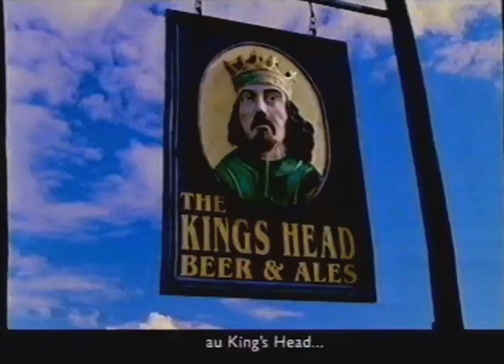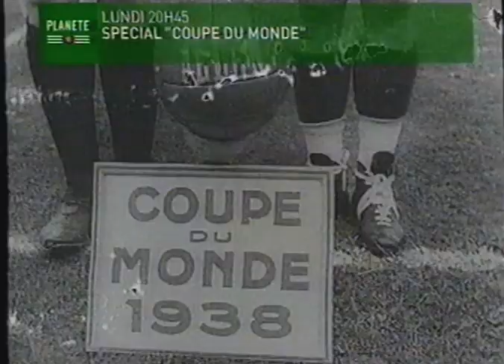Planete - blok reklamowy (rande Bretagne 2002, Canal Jimmy)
Nagranie z kasety VHS bloku reklamowego kanału Planete w 2002 r.